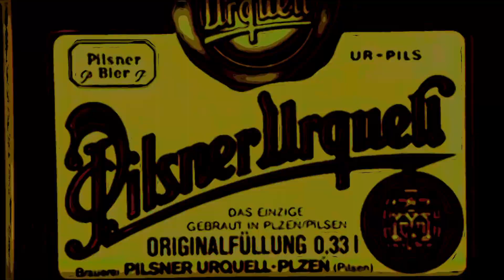Morten B. - Agnostic [HANDLUNG001]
Morten B. | Wandlung | HANDLUNG001